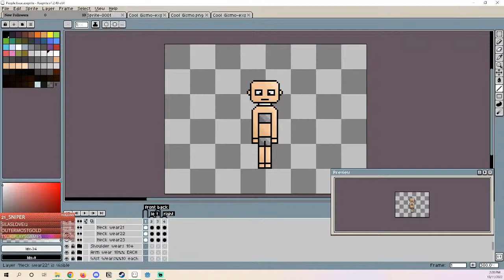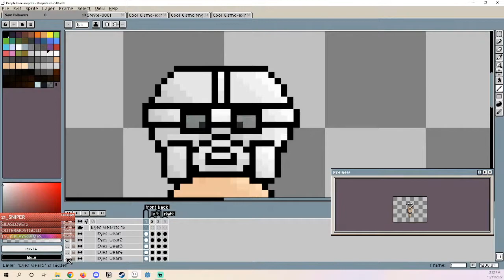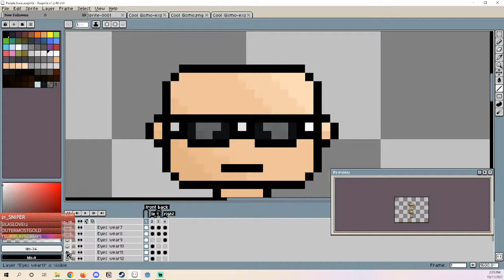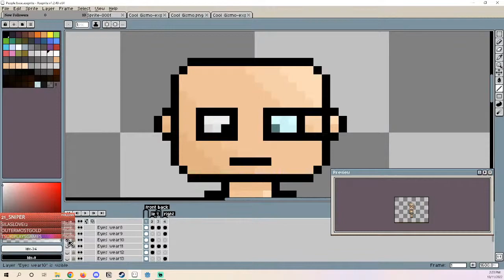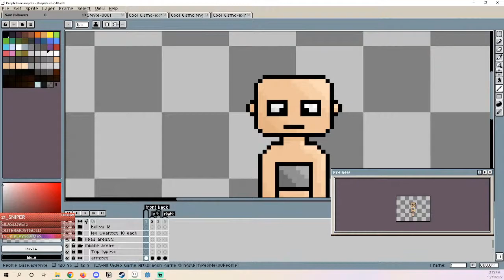Dinkum "Forgotten Land" Find A New Land Part 1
I journey to a island out in the sea and a town.

Dinkum is about a world base on Australia set in a different time where help build a town, gathered, mine and even farm.

Other works:
What's Outside: